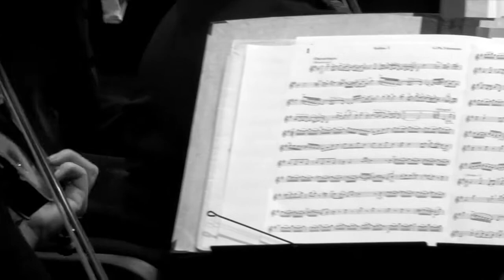Orquestra Simfònica de Berlín a la Temporada MoraBanc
Vídeo resum de la segona actuació de la Temporada MoraBanc de Música i Dansa d'Andorra la Vella amb l'Orquestra Simfònica de Berlín i el concert "Una nit amb Mozart i Beethoven. Amb imatges des de davant i darrera de l'escenari.